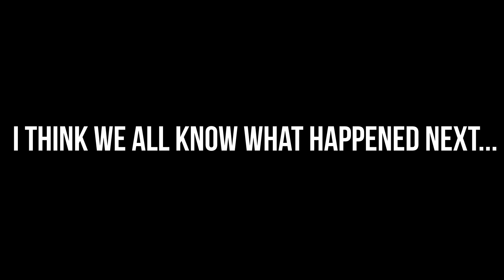The Culling - Funtage!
Songs Used -
Intro: Noisestorm - Surge
Outro: Major Lazer & DJ Snake - Lean On (feat. MØ)